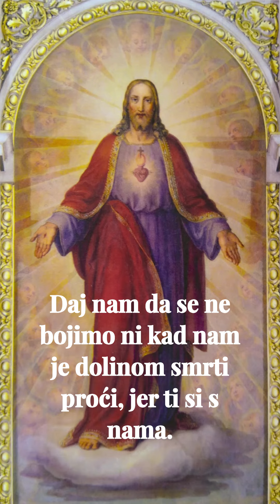Molitva Isusu u Muci po Marku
uz današnjeEvanđelje: Nedjelja Muke Gospodnje - Cvjetnica (god. B)
čita: Suzana Ivančić
glazba: Reawakening by @ScottBuckley

Posvećeno Anamariji i njezinoj Zakladi @ZakladaAnamarijaCarevic